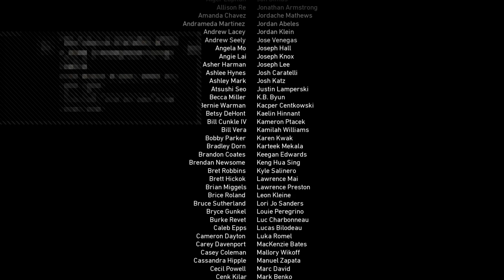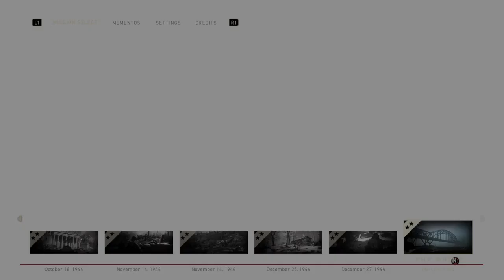Call of Duty WW2